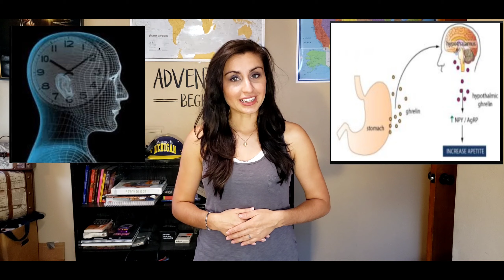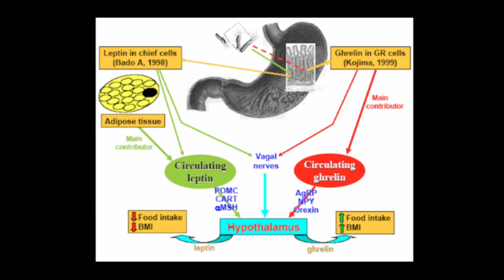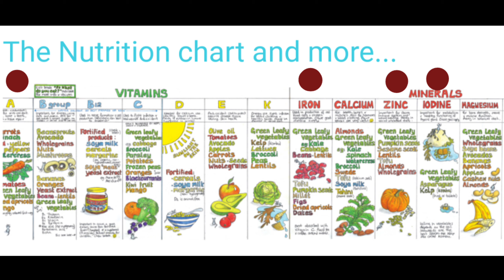H - Hunger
Weight is just a number that no one should obsess over. But it can help give you an idea on how your lifestyle is doing for you. For an electric scale that connects directly to your phone, try this:

What is hungry and what makes us feel hungry? We have a hunger clock just as we have a circadian clock, both monitored by our hypothalamus in the brain. Chemicals are released to tell us when to eat and when to stop.

There is a difference between cravings and hunger. And no, we do not crave a nutrient, we crave opioids. There is also a difference between malnourished and undernourished; and both can be devastating to the mind and body.

The most common deficiencies are iron, vitamin A, iodine, and zinc. It's best to get these from foods as vitamins are not regulated nor held accountable for their ingredients :o